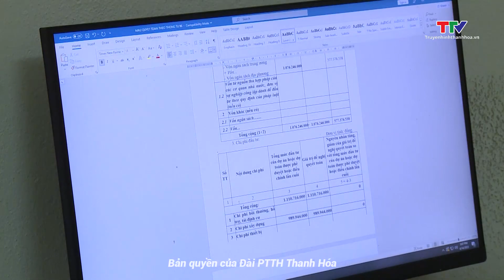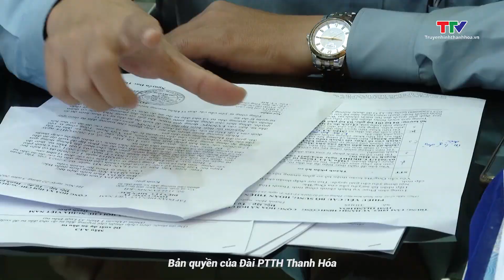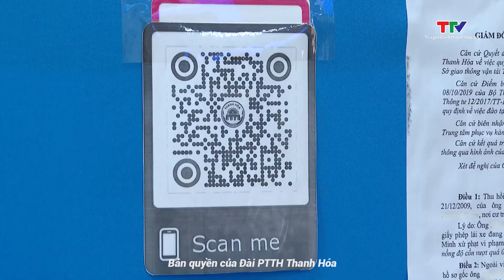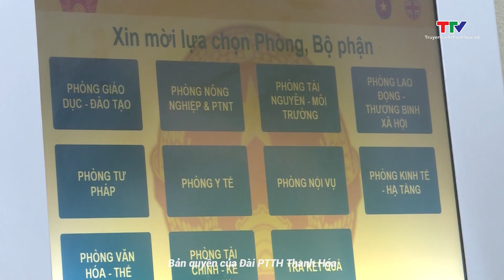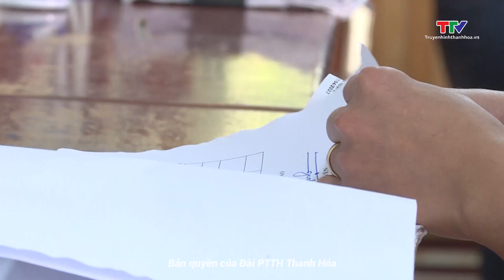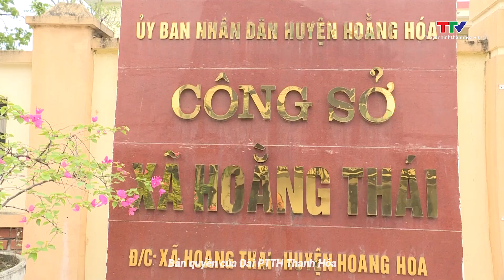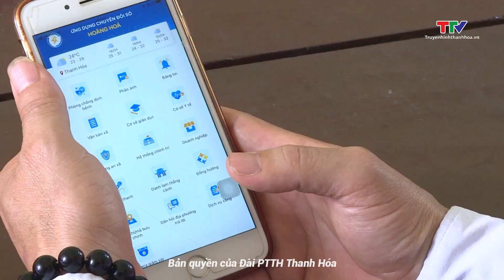Cải cách hành chính: Các địa phương nỗ lực thực hiện chỉ số papi vì sự hài lòng của người dân.